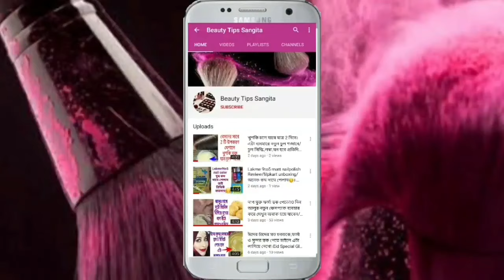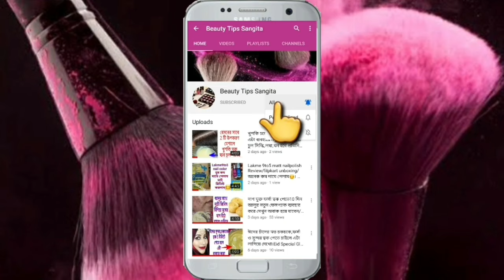ডাক্তারের মতে ব্রন ও ব্রনের দাগ তুলে ফর্সা ত্বক পাওয়ার বেস্ট 7 টি ক্রিমের নাম জেনে নাও|ক্ষতি ছাড়াই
হ্যালো বন্ধুরা আজ আমি তোমাদের সঙ্গে শেয়ার করব ডাক্তারের কিছু প্রেসক্রাইব করা ব্রণের ক্রিম এবং ব্রণের দাগ দূর করার ক্রিম|
এই ক্রিমগুলো সম্পূর্ণ কিন্তু সাইডএফেক্ট বা ক্ষতি ছাড়াই ত্বককে কিন্তু ব্রণ থেকে মুক্তি পাবে/ এটা ছেলে-মেয়ে সবাই ব্যবহার করতে পারে /যারা ডাক্তারের কাছে যেতে পারছনা বা ডাক্তার দেখাতে চাইছো না ...কিন্তু ডাক্তারের ক্রিম ব্যবহার করতে চাইছ তারা অবশ্যই এই ক্রিমের মধ্যে যেকোন একটা বেছে নাও.